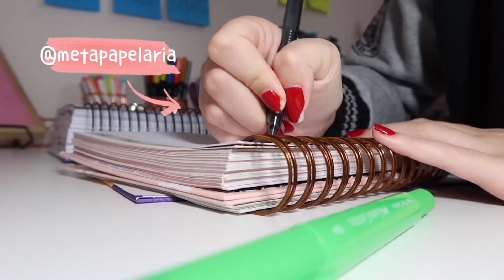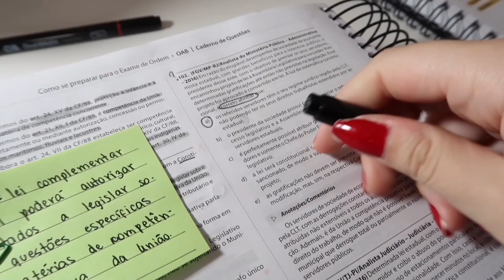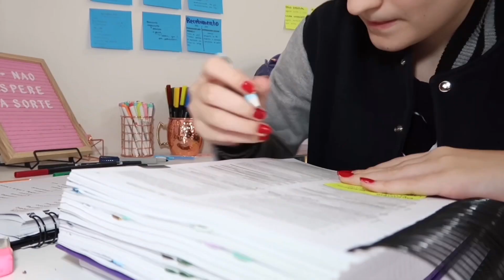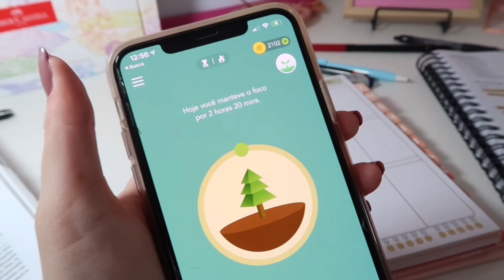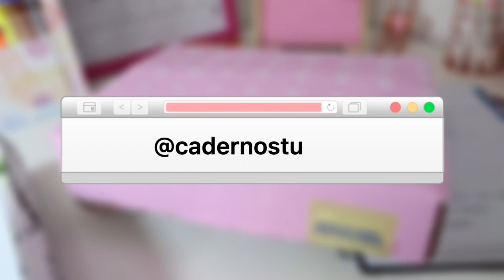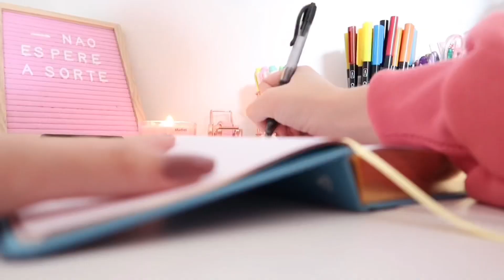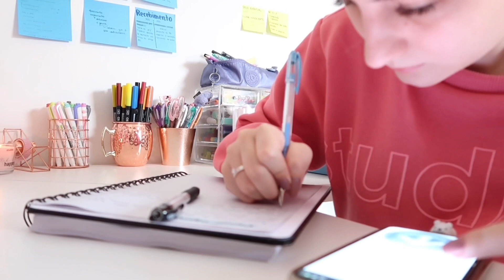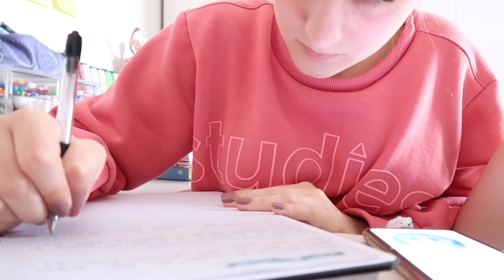Study Vlog + Rotina de Estudante: 4 horas de estudos, chegou comprinhas e resumos fofos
💌 Oi gente, 2022 já começou e promete... Esse ano muitas coisas acontecerão na minha vida. Então bora estudar, né?!

➔ Acesse meus resumos através desse link (ainda estou atualizando tudo, ok?)

👇👇👇MEUS MATERIAIS MAIS USADOS👇👇👇

👉 Teclado (branco)

👉 Teclado (preto)

👉 Suporte para notebook

📚 Para envios de correspondências:
Fabiana Silva
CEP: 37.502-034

⏰ Timer:
- 00:00 abertura
- 00:10 início dos estudos
- 04:17 pausa
- 08:02 volta dos estudos

🌈🐍🤞🐍5207418🐍🤞🐍🌈
"As oportunidades surgem por todo o lado, eu sou merecedora e atraio tudo o que é bom."